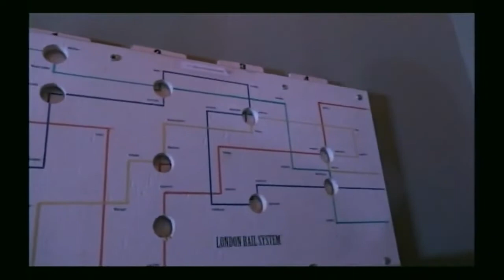MYSTERY NH Is A Great Time In Any Weather! - White Mtns Today Feb 21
Looking for something to challenge your brain?  to do on a stormy day?  to team build?  to enjoy with friends?  MYSTERY NH is the solution, that is, they lock you in a themed escape room and let you figure out the solution.  You have one hour to succeed.  It's a blast!